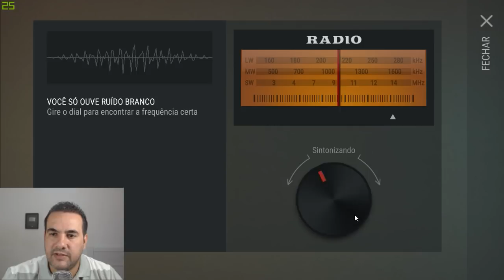A DICA - COMO UTILIZAR DE FORMA CORRETA A BANCADA RECICLADORA - LAST DAY ON EARTH SURVIVAL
PROGRAMAS QUE USO EM MEUS VÍDEOS :

PIXEL LAB
PS TOUCH
KINE MASTER
POWERDIRECTOR
AZ SCREEN RECORDER PRO
SCR